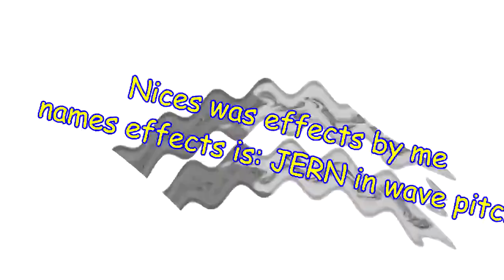[REUPLOADED] ytp random round 13 / 100 vs myself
REUPLOADED CUZ JERN 2022'S MAIN ACCOUNT GOT HACKED